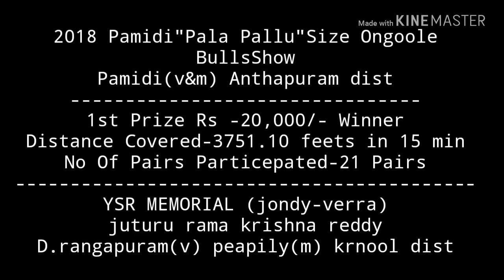Ysr bulls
Juturu rama krishna reddy
D.rangapuram(v)pepilly(m)krnool dist
1st place winner in pamidi